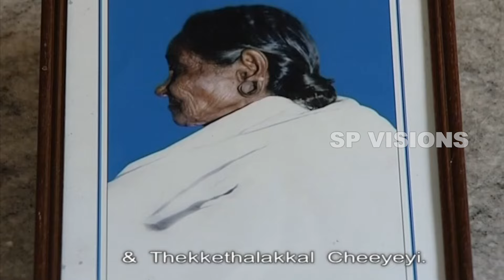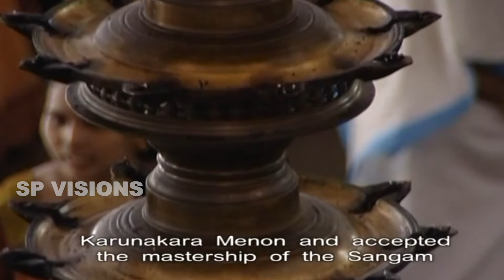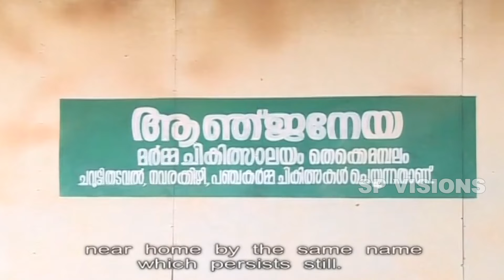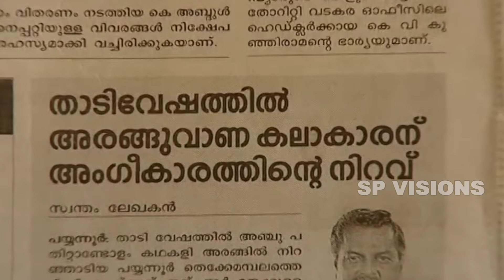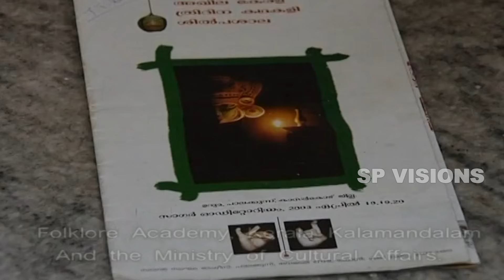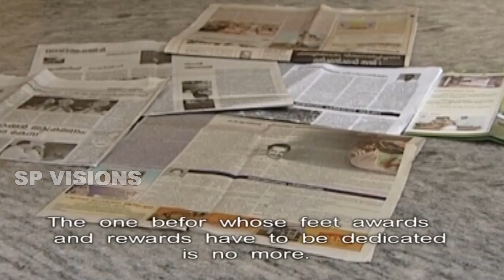ജാതിയെ മറികടന്ന കലാസപര്യ | കൃഷ്ണനാട്ടം ഡോക്യുമെന്ററി | S P VISIONS